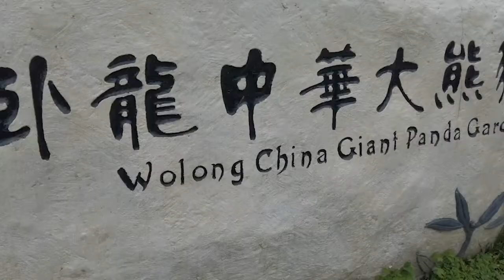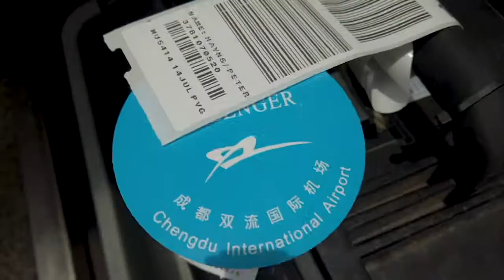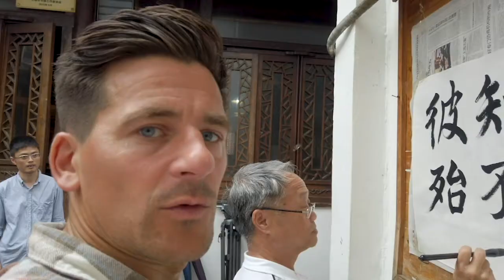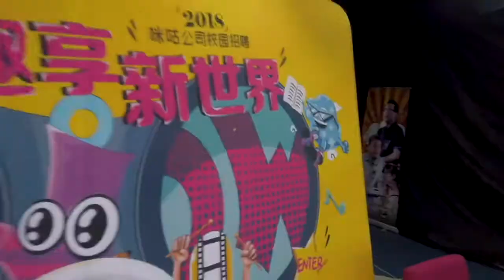Behind the scenes with Tim and Gendle - Animal Impossible in China - Part 2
A behind the scenes film from our time in China shooting for our TV show AnimalImpossible or Beats Kept Secrets as it's known in the USA. The trip took place in July 2019 and involves best mates and TVPresenters @Tim_warwood and @Gendle meeting some baby Panda and visiting Shanghai.